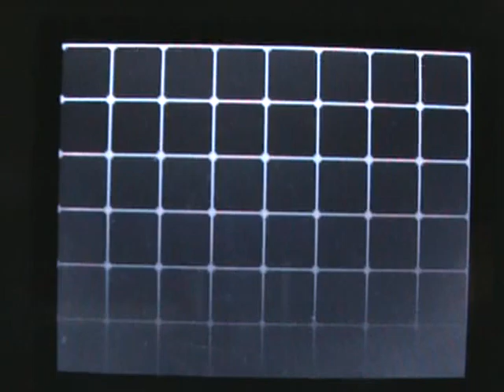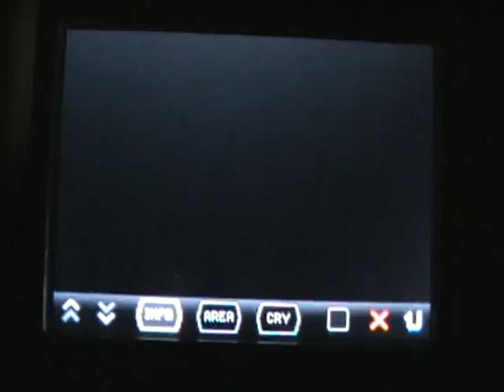Let's Play Pokemon Black! Ep. 22: Osama Bin Done In!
Contrary to what some might say, this title actually is relevant to today's episode.

In which we defeat Bianca again and meander through Route 6.